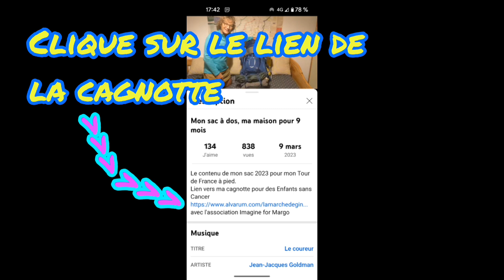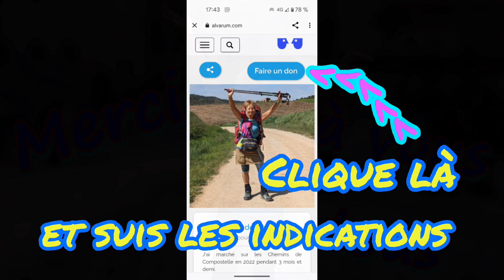TOUR de FRANCE - J 020 - GR65 la Via Gebennessis - Le Grand Lemps à Le Pin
Merci pour tous ces petits guerriers et leur famille.